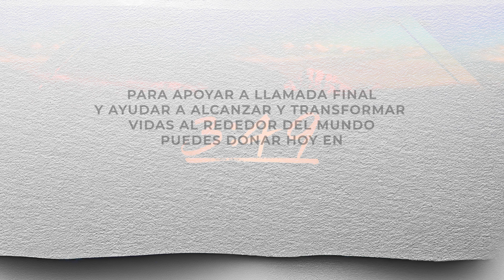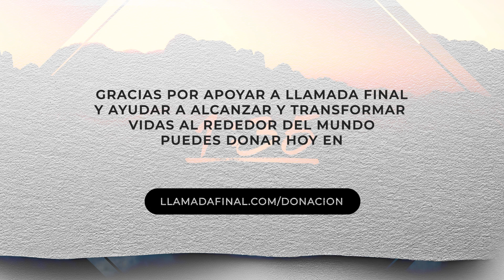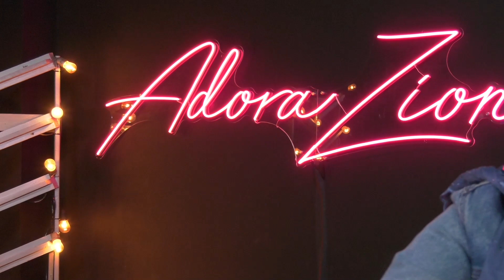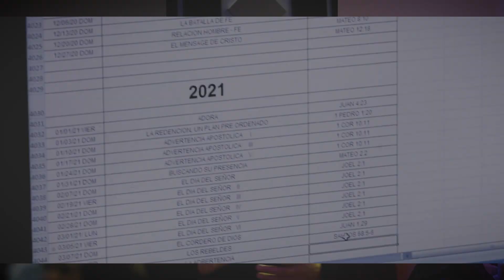Viviendo bajo la sombra del Omnipotente | Reinaldo Renderos | Culto Online | Llamada Final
⁣Bienvenidos a nuestro Culto Online! ¡Gracias por estar en sintonía y ser parte de nuestra familia virtual!
Para Ofrendar puedes hacer clic en este o
¡No olvides de visitar nuestras páginas de Facebook y YouTube y de darnos un LIKE (me gusta)! ¡Tampoco olvides compartir estas transmisiones con tu familia y amigos! Nuestros días de transmisión: Martes 7:30 P.M. - viernes 7:30 P.M. y este domingo 9:15 A.M.

Para ofrendas y donaciones puedes hacer clic en este o